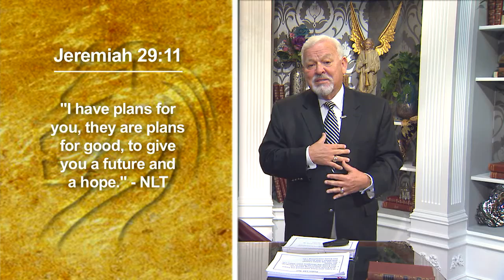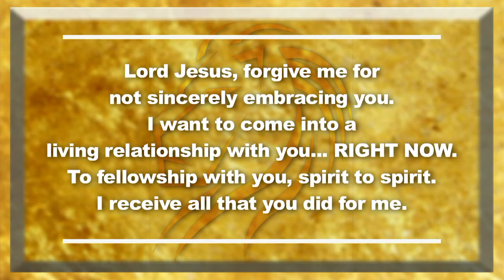Importance of the Relationship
Our God is relational and is actively seek a living relationship with each individual.